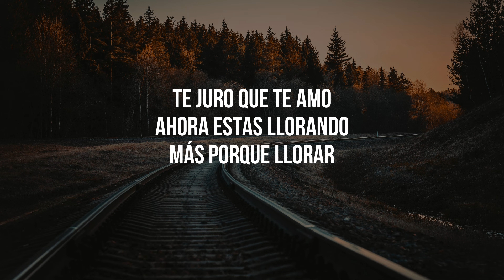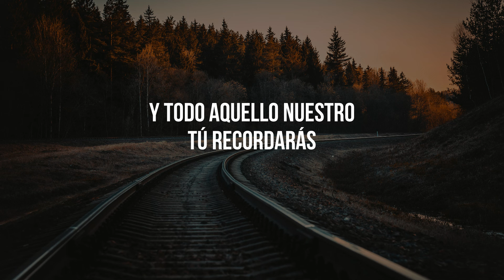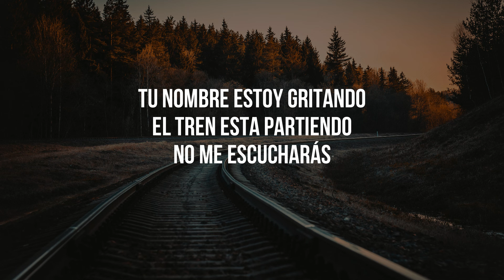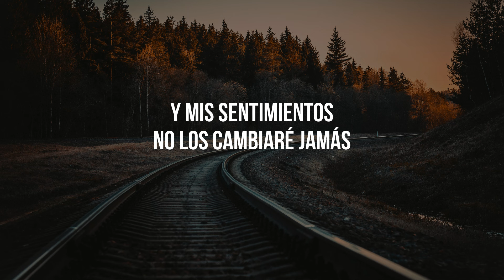K-Paz De La Sierra - Te Juro Que Te Amo (LETRA)